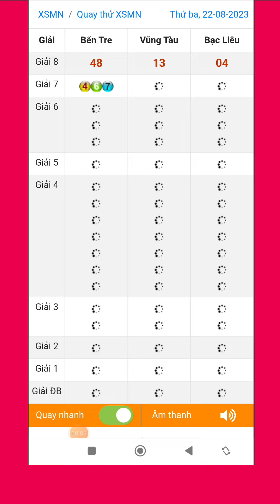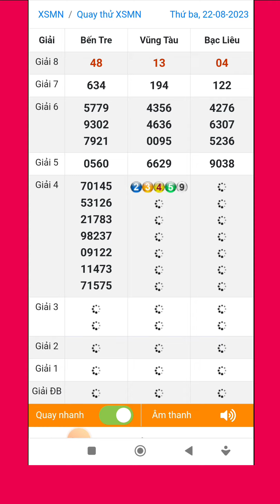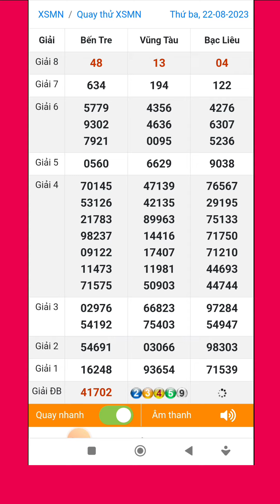Quay thử xổ số miền nam hôm nay thứ ba ngày 22/08/2023 #2 bến tre - vũng tàu - bạc liêu